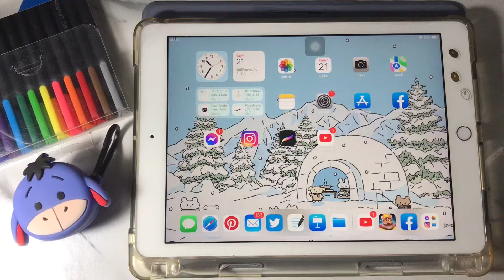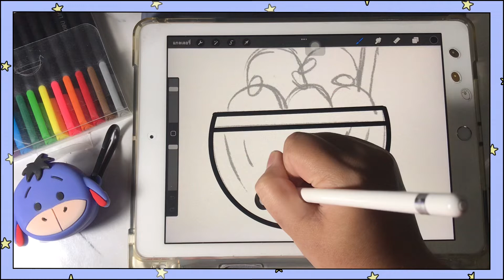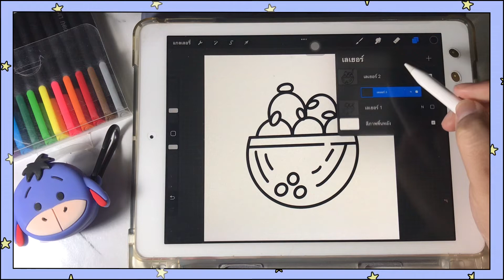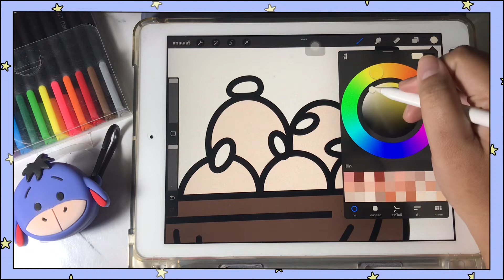How To Draw And Paint A Coconut Ice Cream วาดรูประบายสีไอศครีมมะพร้าว with Ipad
Enjoy art and have fun being creative

Have a good day and enjoy my video byeeeee 🥰🥰🥰🥰